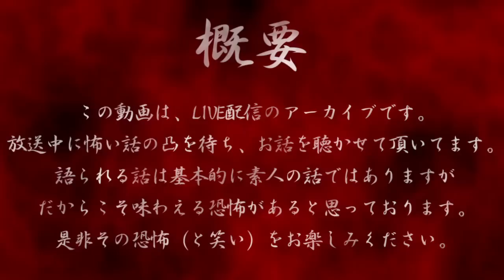「怪異が起こりすぎる冷蔵倉庫」【だぁ～れも知らない怖い話 第265回 】後編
ノーカット版はこちら（メンバー限定） ▶

6話 0:20 まなさん
7話 18:47 じゃっぴんさん
8話 37:11 青木さん
9話 56:08 さしみさん
10話 1:11:31 職長さん ★
※ ★はタイトル関連です。